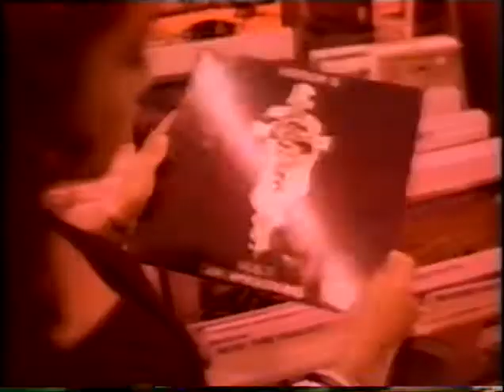JEAN BEAUVOIR - VOODOO X "Voodoo Queen" 1989 Official Video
Video from Jean Beauvoir's rock band VOODOO  X, in support of the band's first single Voodoo Queen.

This unique video was filmed in New York and Haiti by special permission from the Supreme Chief of Voodoo, Max Beauvoir (Serpent and The Rainbow), Jean Beauvoir's Uncle. Allowing the filming of an authentic Voodoo Ceremony at the Peristyle de Mariani conducted by Max.